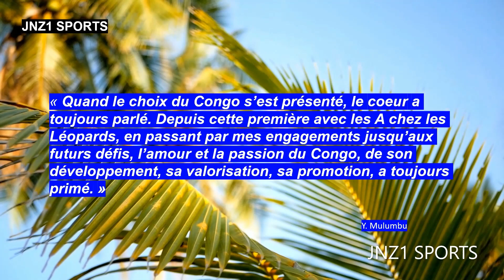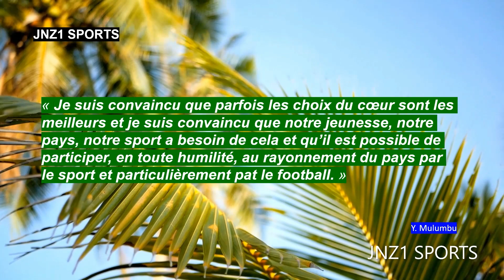YOUSSOUF MULUMBU S’EST OFFICIELLEMENT ENGAGÉ AVEC LE FC SAINT ÉLOI LUPOPO POUR UNE SAISON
« Quand le choix du Congo s’est présenté, le coeur a toujours parlé. Depuis cette première avec les A chez les Léopards, en passant par mes engagements jusqu’aux futurs défis, l’amour et la passion du Congo, de son développement, sa valorisation, sa promotion, a toujours primé. » Y.MULUMBU